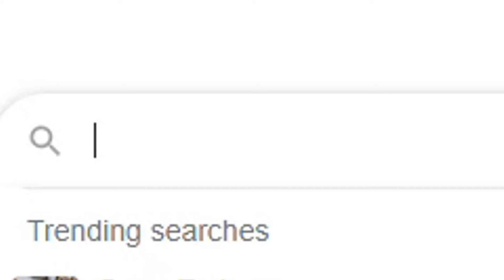Splatoon Animation: Splatoon "Fan Art"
"E DUDE, WHAT THE F-"
(of course this video doesn't apply to all Splatoon fan art)